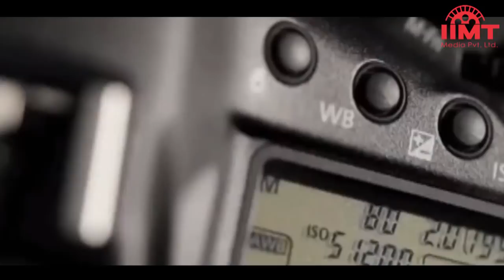News LIVE 19-Oct-2018 || IIMTMedia || पंचकूला में जला सबसे ऊंचा रावण का पुतला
धूमधाम से मनाई गई विजयदशमी, किया रावण के पुतलों का दहन
असत्य पर सत्य की विजय का पर्व विजयदशमी धूमधाम से मनाया गया। रावण को मारने के लिए श्रीराम ने एक साथ 31 बाण छोड़े। एक बाण ने रावण की नाभि का अमृतकुंड सोख लिया और बाकी 30 बाण उसके सिरों और भुजाओं में लगे। इस तरह असत्य पर सत्य की विजय हुई। देश भर में विभिन्न स्थानों पर रावण के पुतलों के दहन के साथ सामाजिक बुराइयों के खात्मे का संदेश भी दिया गया।

पंचकूला में जला सबसे ऊंचा रावण का पुतला
हरियाणा के पंचकूला में सबसे ऊंचे 210 फीट के रावण के पुतले का दहन किया गया।  इसकी ऊंचाई इंडिया गेट से भी करीब डेढ़ गुनी थी। इस पुतले को श्री रामलीला क्लब बराड़ा अंबाला के अध्यक्ष तेजिंदर सिंह चौहान ने तैयार कराया था। इसमें श्रीमाता मनसा देवी श्राइन बोर्ड का भी सहयोग रहा। इसे 40 लोगों की टीम ने 4 महीने में तैयार किया था। इस पर करीब 30 लाख रुपए का खर्च आया।

मन की गति से चलता था रावण का पुष्पक विमान
रावण के पास पुष्पक विमान था जो बहुत ही दिव्य और चमत्कारी था। पुष्पक मन की गति से चलता था यानि रावण किसी स्थान पर जाने के विषय में सोचता तो उतने ही समय में पुष्पक उस स्थान पर पहुंचा देता था। यह विमान इच्छानुसार बड़ा या छोटा हो सकता था। इस कारण पुष्पक से रावण पूरी सेना के साथ आ-जा सकता था। देवताओं के शिल्पकार विश्वकर्मा ने पुष्पक विमान का निर्माण किया था।

हनुमान ने पहली बार लंका में देखा था पुष्पक
रामायण के अनुसार जब हनुमानजी सीता की खोज करते हुए लंका पहुंचे तो उन्होंने पहली बार वहां पुष्पक विमान देखा। पुष्पक विमान की ऊंचाई ऐसी थी कि मानो वह आकाश को स्पर्श कर रहा हो। यह सोने से बना हुआ था। विमान में कई दुर्लभ रत्न जड़े हुए थे और तरह-तरह के सुंदर पुष्प लगे थे। इन फूलों के कारण पुष्पक ऐसा दिखता था, मानो किसी पर्वत पर लगे पौधों में रंग-बिरंगे सुंदर पुष्प खिले हों।

हंगरी ने लगाया खुले में सोने पर प्रतिबंध, संयुक्त राष्ट्र ने की आलोचना
हंगरी में सार्वजनिक स्थानों पर सोना अब ग़ैरक़ानूनी हो गया है, जबकि संयुक्त राष्ट्र ने इस निर्णय को मानवाधिकारों के ख़िलाफ़ बताया है। हंगरी की संसद ने इस क़ानून को जून में पारित किया था। सरकार का कहना है कि पुलिस को खुले में सोने वाले लोगों को हटाने की अनुमति देना समाज के हित में है। इससे पहले 2013 में खुले स्थानों पर सोने पर जुर्माना लगाने का प्रावधान किया गया था।

रफ्तार में बुलेट ट्रेन को भी मात देगी चीन में बनी नई ट्रेन
चीन ने बुलेट ट्रेन से तीन गुना तेज गति से चलने वाली नई ट्रेन का मॉडल नेशनल मास इनोवेशन एंड एंटरप्रिन्योरशिप वीक के दौरान पेश किया है। चीन का दावा है कि अगली पीढ़ी की मैग्नेटिक लेविटेशन बुलेट ट्रेन एक हजार किमी प्रति घंटा की रफ्तार से चलेगी। इसका निर्माण चाइना एयरोस्पेस साइंस एंड इंडस्ट्री कॉरपोरेशन कर रही है। इसे टी-फ्लाइट नाम दिया गया है और 2025 तक इसके लांच होने की उम्मीद है।

अनछुए रहस्यों का खुलासा करेगा दुनिया का सबसे तेज कैमरा
वैज्ञानिकों ने एक ऐसा कैमरा विकसित किया है, जिससे समय को स्थिर कर पाना संभव हो गया है। इस कैमरे से प्रकाश की अत्यंत धीमी गति को भी कैद किया जा सकता है। दुनिया का सबसे तेज यह कैमरा प्रति सेकंड 100 खरब फ्रेम कैद करने में सक्षम है। कैलिफोर्निया इंस्टीट्यूट ऑफ टेक्नोलॉजी के वैज्ञानिकों के अनुसार यह कैमरा प्रकाश और पदार्थ के बीच पारस्परिक प्रभाव को लेकर अनछुए रहस्यों का खुलासा कर सकता है।

अगले महीने भारत में लांच होगी मारुति की नई अर्टिगा
मारुति सुजुकी की सेकंड जेनरेशन की अर्टिगा भारत में 21 नवंबर को लॉन्च होगी। हालांकि इंडोनेशिया में यह माडल पहले से ही बिक रहा है। नई अर्टिगा मौजूदा मॉडल के मुकाबले अधिक चौड़ी और लंबी है। इसे हल्के वजन के हार्टेक्ट प्लेटफॉर्म पर बनाया गया है। इसका इंटीरियर बहुत हद तक स्विफ्ट और डिजायर से मिलता-जुलता दिखेगा। इसमें मारुति का स्मार्टप्ले टचस्क्रीन इन्फोटेनमेंट सिस्टम मिलेगा।

गावस्कर बोले- रिषभ, पृथ्वी और कुलदीप हैं टीम इंडिया के भविष्य के सितारे
देश के दिग्गज क्रिकेटर सुनील गावस्कर का मानना है कि रिषभ पंत, पृथ्वी शा और कुलदीप यादव टीम इंडिया के भविष्य के सितारे हैं। गावस्कर का कहना है कि पृथ्वी की रनों की भूख कमाल है और रिषभ पंत ने भी बहुत प्रभावित किया है। कुलदीप यादव ने अपनी लाइन और लेंथ में बदलाव कर पहली बार पांच विकेट लिए हैं। हालांकि इन्हें उतार-चढ़ाव देखने होंगे, लेकिन उनके पास वो काबिलियत है कि वे वापसी कर सकेंगे।

ठग्स ऑफ हिन्दोस्तान में आमिर संग जबरदस्त ठुमके लगाते नजर आएंगे बिग बी
अमिताभ बच्चन और आमिर खान पहली बार फिल्म ठग्स ऑफ हिन्दोस्तान के 'वाश्मल्ले' गाने पर जबरदस्त डांस करते हुए नजर आने वाले हैं। प्रभुदेवा की कोरियोग्राफी अक्सर बेंचमार्क स्थापित करने के लिए जानी जाती है और उन्होंने वाश्मल्ले गाने अर्थात दिल खोल कर नाचना और खुशी मनाना  को कोरियोग्राफ किया है। इस फिल्म को अब तक की सबसे बड़ी भारतीय फिल्म रिलीज बताया जा रहा है।